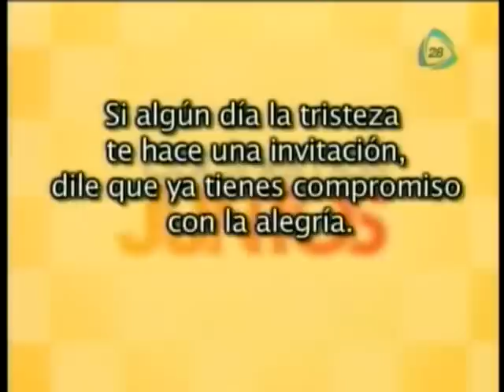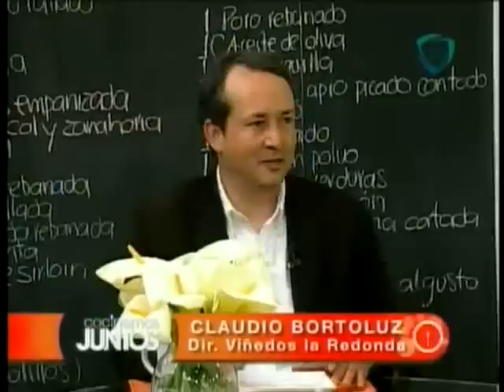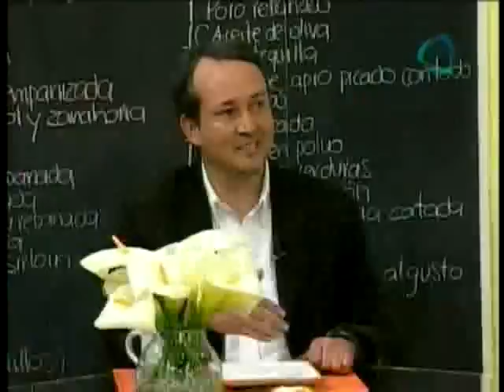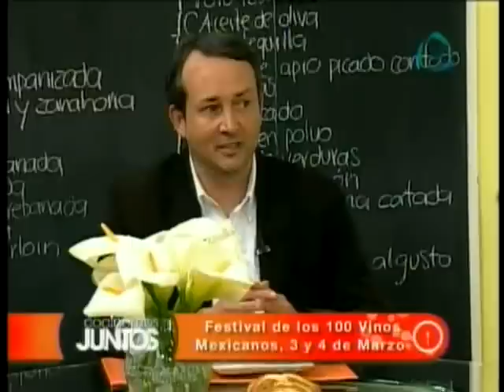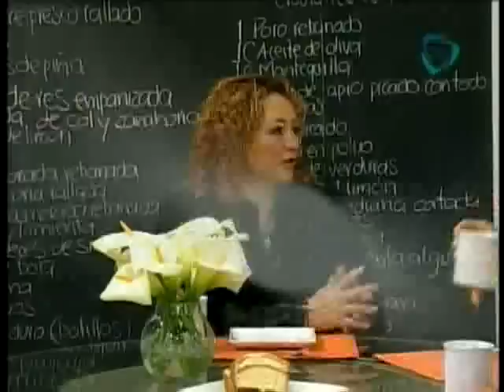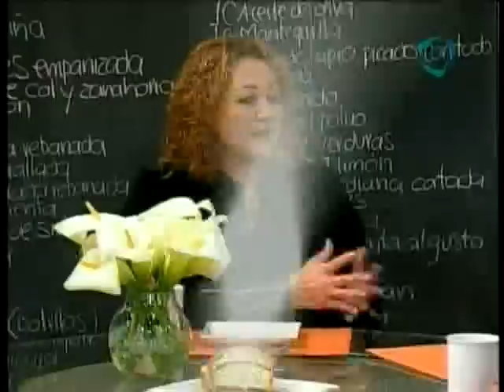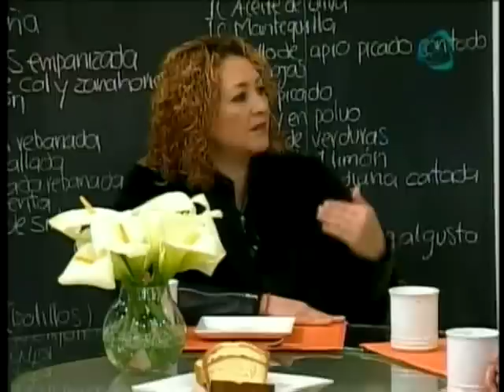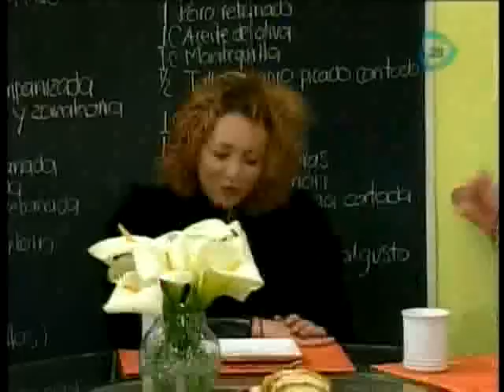Agua de piña.-Ensalada de col y zanahoria.-Milanesa de res.-Crema de coliflor.-Pudding de café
Cocinemos juntos 28/02/12 AGUA DE PIÑA .- ENSALADA DE COL MORADA Y ZANAHORIA .- MILANESA DE RES CON ENSALADA .- 100 VINOS .- CREMA DE COLIFLOR CON CROUTONES.- PUDDING DE CAFÉ.